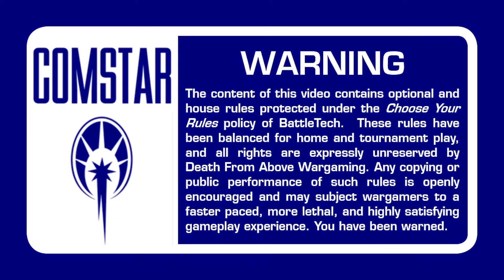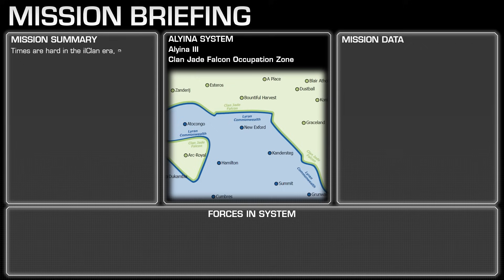Gray Death Legion vs Lyran Commonwealth | BattleTech Alpha Strike Battle Report | ilClan Era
Welcome to Death From Above Wargaming! In this thrilling episode, we bring you an action-packed Alpha Strike BattleTech report featuring a fierce clash between Smoke Jaguar and Federated Suns during the ilClan era. Witness as the Gray Death Legion attempts to seize vital resources while facing off against the determined 20th Donegal Guards.

In this intense scenario, the Gray Death Legion's Delta Company is on a mission to secure valuable fresh water supplies on New Exford. Unpaid for their garrison duties, they target the planet's collection and processing facilities. However, the 20th Donegal Guards are prepared to defend the facility and fend off the raiders.

Sit back and watch as Aaron and Ben command their forces in a strategic showdown filled with tactical maneuvers, explosive combat, and unexpected twists. Will the Gray Death Legion succeed in their raid, or will the 20th Donegal Guards protect their assets? Tune in to find out!

Aries Games & Miniatures - Your one-stop shop for everything BattleTech, including Iron Wind Metals, Catalyst Game Labs, and more!

Thunderhead Studio - Specializing in 3D design for tabletop wargaming accessories, terrain, and miniatures.

Terrainify - Elevate your game with the best tabletop terrain.

Credits:
Bombing Run and other icons courtesy of Lorc via game-icons.net under the CC-BY license.